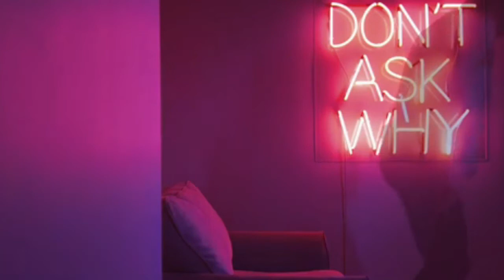Не позволь мне погибнуть (удивительный клип)